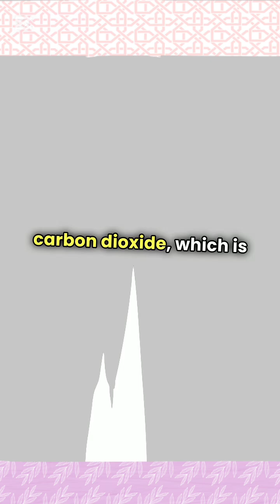Supercritical Fluids and applications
Supercritical fluids exist at conditions beyond their critical temperature and pressure, where they exhibit properties of both gases and liquids. They diffuse like gases while dissolving substances like liquids, making them highly useful in applications such as supercritical CO₂ extraction, chromatography, and green chemistry. Learn how supercritical fluids revolutionize industries with their unique properties!